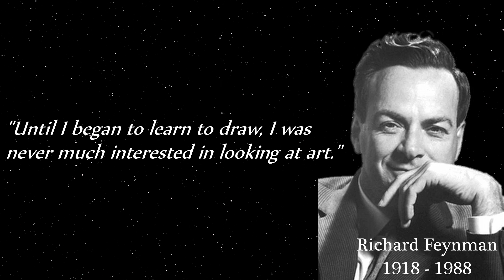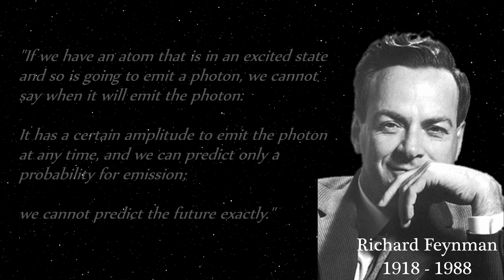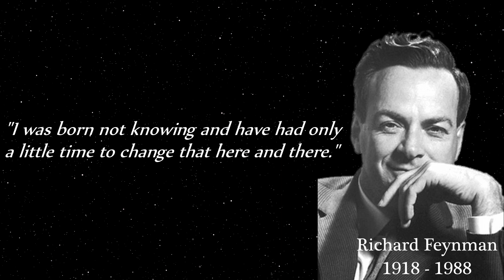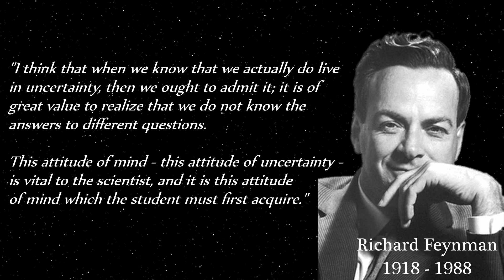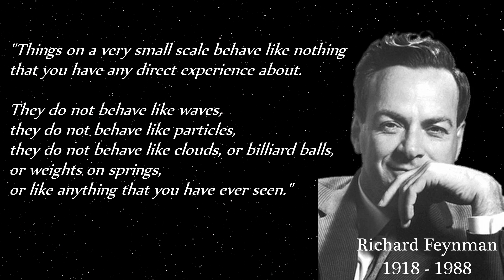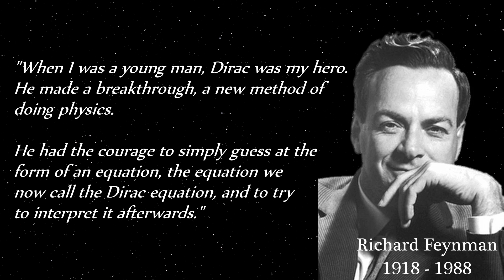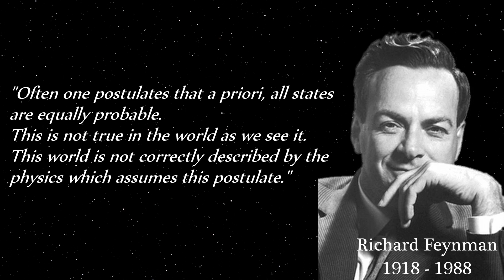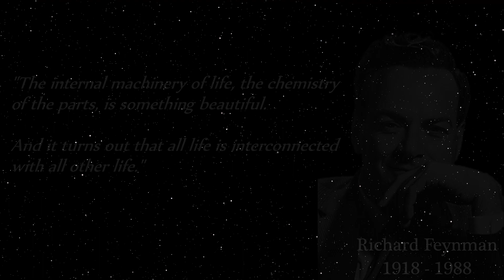Some of Richard Feynman's Quotes regarding nature and science.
Richard Phillips Feynman was an American theoretical physicist, known for his work in the path integral formulation of quantum mechanics, the theory of quantum electrodynamics, the physics of the superfluidity of supercooled liquid helium, as well as his work in particle physics for which he proposed the parton model.
For contributions to the development of quantum electrodynamics, Feynman received the Nobel Prize in  Physics in 1965 jointly with Julian Schwinger and Shin'ichirō Tomonaga.

We Hope you enjoy some of RichardFeynman's best quotes :)